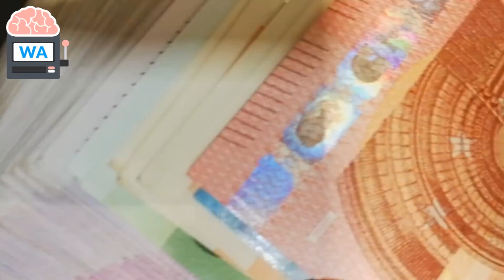Mann baut 17 Jahre lang einen Lamborghini in seinem Keller I Wissensautomat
Im Jahre 1981 erschien in den Vereinigten Staaten ein neuer Actionfilm mit dem Namen: The Cannonball Run. In dem Film geht es um ein illegales Autorennen, welches quer durchs ganze Land verläuft. Einer der Hauptdarsteller fährt im Film während des Rennens ein Lamborghini Countach. Als Ken Imhoff diesen Film und das besagte Auto das erste Mal sah wurde er sofort inspiriert.

Titel: Mann baut 17 Jahre lang einen Lamborghini in seinem Keller I Wissensautomat

👥Mitwirkende/r:
Videoschnitt: Chris
Script: Kathi S.
Sprecher: Chris (Standardsprecher - keine 2. Person)

🔎Quellenangabe:
↪Google Bilder (Lizenzfrei)
↪Pixabay
↪Pexels Video
↪Flickr
↪Pexels